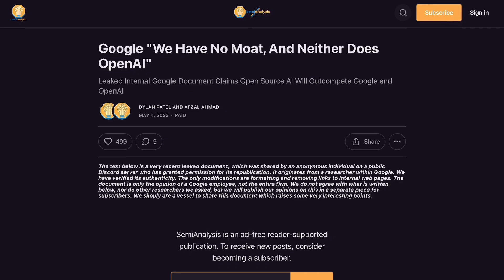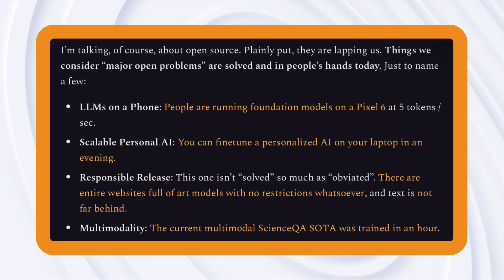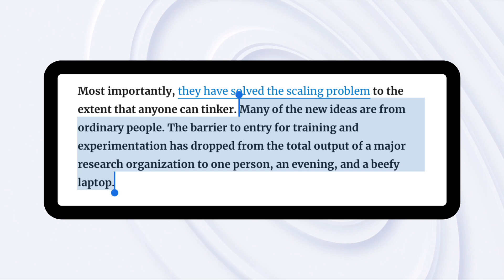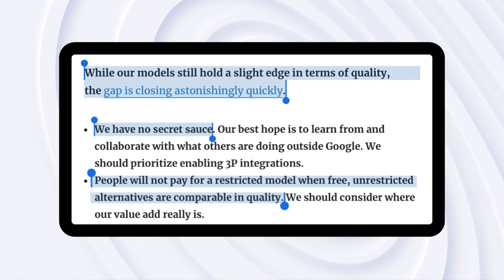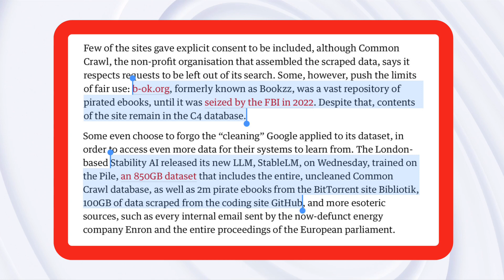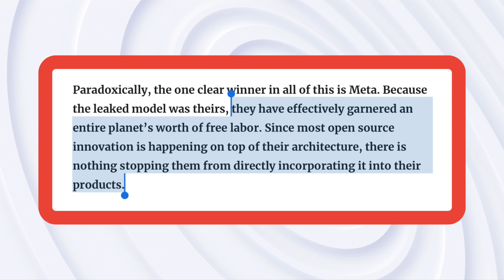“We Have No Moat, and Neither Does OpenAI” - Leaked Internal Google AI Document Explained Briefly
A couple days ago, leaked internal document from Google AI team surfaced on a Discord server and has since created buzz in the tech community on Twitter and YouTube.

The document titled “We Have No Moat, and Neither Does OpenAI” is a very detailed inside-look into how Google is keeping up, or at least attempting to keep up with the rapid pace at which AI is advancing and their thoughts on the use cases that have stemmed from the leaked Meta foundation LLM, LLaMa.

For those like me who actually read descriptions, please watch this video to the end and leave a comment as it’s been in the works for days despite my exams, I wanted make my best video yet and hope it offers insight into the situation.

Chapters:
Intro and Background - 0:00
Google Is Worried About Open Source AI - 0:42
Meta LLaMa Leaked - 1:29
The Stable Diffusion Moment for LLMs - 2:25
What is LoRA - Low Rank Adaptation of LLMs - 3:11
Why Data Quality Scales Better Than Data Size - 4:02
Competition with Open Source Directly is a Losing Game - 4:33
Conclusion, Meta Wins - 4:59